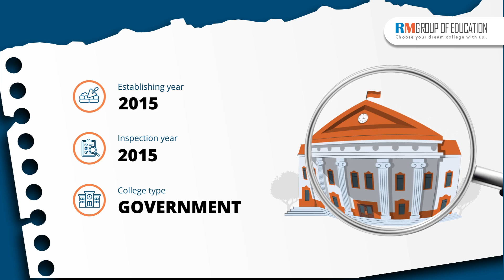Koppal Institute of Medical Sciences | Campus Tour | Hostel | Fees | NEET 2024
In this video, we cover a comprehensive review of the Koppal Institute of Medical Sciences, including campus tours, hostel facilities, fee structure, and total budget for MBBS. RM Group Of Education Team has meticulously examined the campus and uncovered various aspects of the college. We hope this video aids in your decision-making process regarding admission to this medical college in Karnataka.

Topics covered in the video:
👉 Total Seats
👉 Admission Process
👉 Fee Structure
👉 Eligibility Criteria
👉 NEET Score
👉 Campus
👉 Infrastructure
👉 Budget
👉 Courses